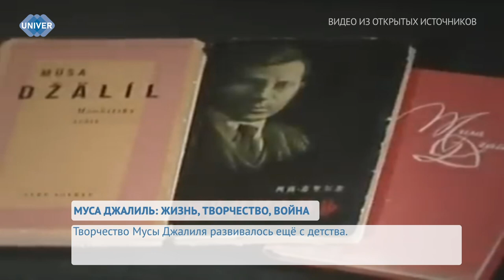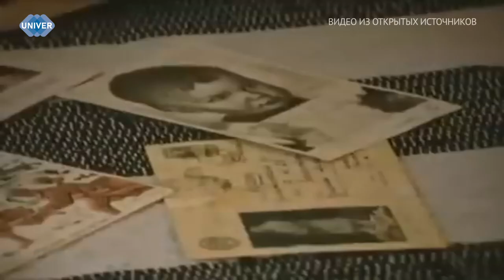МУСА ДЖАЛИЛЬ: ЖИЗНЬ, ТВОРЧЕСТВО, ВОЙНА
15 февраля отмечается 118 лет со дня рождения татарского поэта, Героя Советского Союза Мусы Джалиля. Несмотря на то, что писатель прожил трудную и короткую жизнь, даже в тяжёлые моменты он находил силы на творчество и стихи. В этот памятный день в Казанском федеральном университете по традиции прошла церемония возложения цветов к памятнику великого поэта.